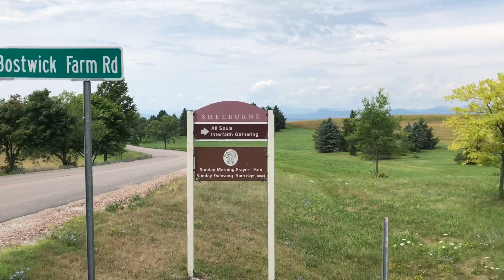Vermont trip, day 1. Shelburne, Burlington, VT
Поездка в Вермонт на выходные